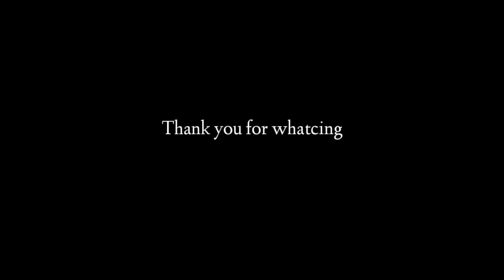TOP JOGET BUGIS RANI DEPOK REMIX TERBARU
"Nothing Imposible"